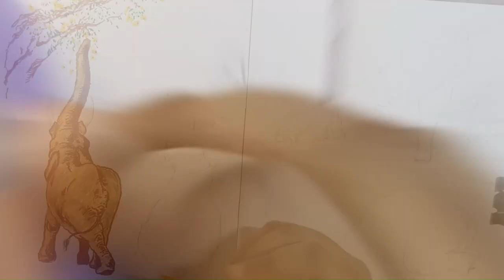🐘 Majestic Elephant Drawing - Artistic Adventure 🖌️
Unleash your creativity with breathtaking sketches of majestic elephants. Join me on a journey of art and passion, where every stroke captures the beauty and grace of these incredible creatures.

Credits:-

0:00 Pencil sketch
1:50 Connector pen
2:00 Flower for Breakfast
3:36 Friendship
4:25 Balance
4:44 Final
5:05 Thank you and Subscribe ❤️

It encourages me, also it helps to reach other viewers as well.